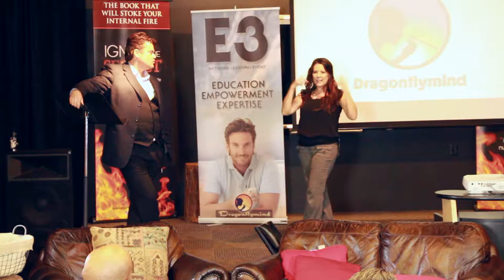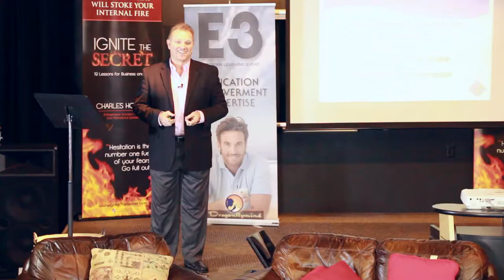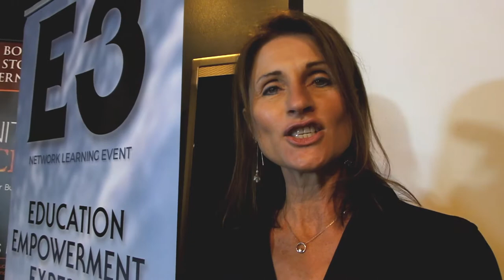What is E3? Education, Empowerment, Expertise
Hear firsthand what local entrepreneurs and business owners take away from attending E3 events hosted by Dragonflymind.com